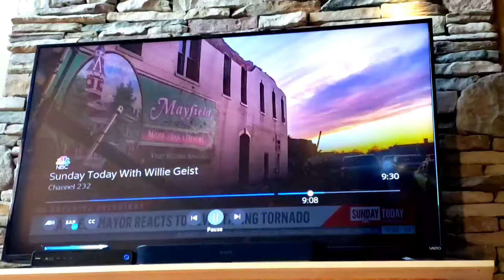Devastation by Tornadoes in Kentucky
Devastation by Tornadoes in Kentuck#USA